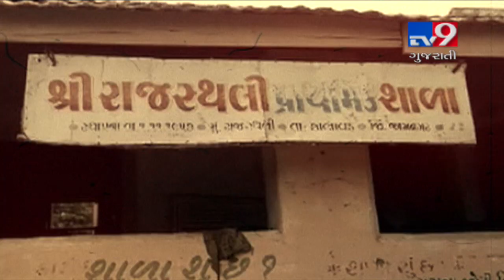A 'Lazy' Postmaster didn't deliver letters for over three months, Jamnagar